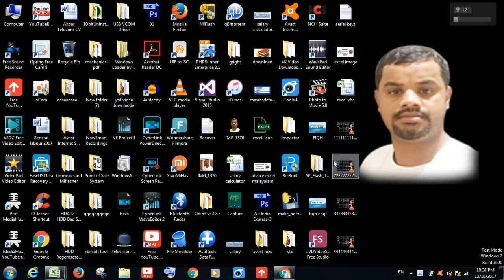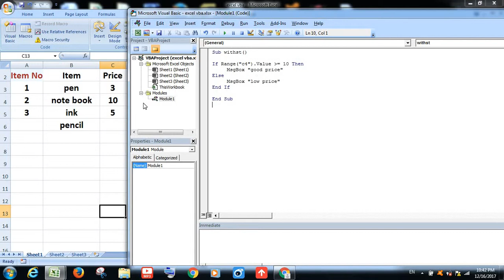Advance Excel VBA Malayalam tutorial 21 (IF command )